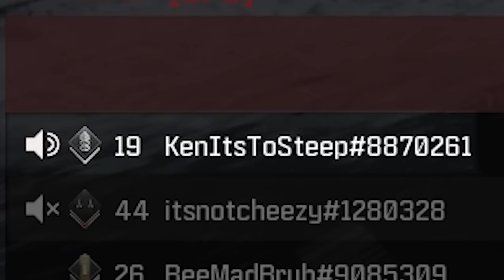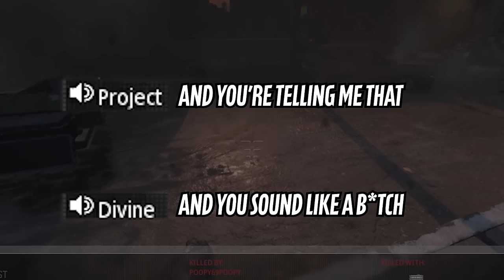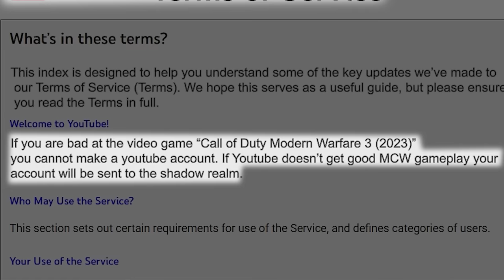Cooking with the CURSED GRENADE LAUNCHER in Modern Warfare 3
Modern Warfare 3 Season 1 is here but I use this CURSED Grenade Launcher... Call of Duty added the War Machine as a Secondary Weapon and it's pretty bad. It's extremely fun though and it upsets the Ranked skin players and Skill Meta Kids. Enjoy